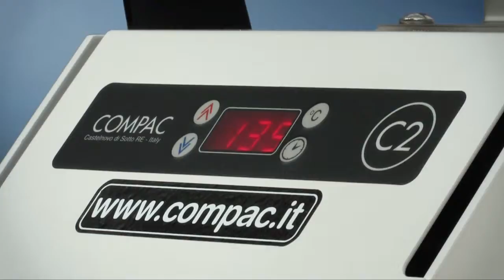Sistema C2MCS Compac per il confezionamento alimentare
Macchina Termosaldatrice da banco C2MCS Compac.
Pannello di controllo temperatura digitale. Possibilità di programmazione temperatura e tempo di saldatura.
Multiformato e flessibile, permette  di sigillare 5 diverse Serie – P1 / P2 / G / L / M, per un totale di 115 differenti dimensioni e profondità di contenitori con un’unica macchina termosaldatrice senza cambio stampo.
Fa parte di un Sistema chiavi in mano, insieme ai contenitori ed alle bobine film, che grazie alla rapida installazione e facilità d’uso, permette al cliente di poter cominciare a confezionare dal giorno stesso dell’installazione.
Una Soluzione semplice per alimenti freschi, surgelati, pronto cuoci, gastronomici, e per servizio d’asporto e consegne a domicilio.

Visita la pagina web della Macchina Termosaldatrice C2MCS per maggiori informazioni

Visita la pagina web per la Guida all'utilizzo dei Contenitori e Vassoi termosaldabili Compac

Richiedi una campionatura gratuita dei Contenitori e Vassoi termosaldabili Compac per poterli testare

Visita la pagina web delle Bobine Film termosaldanti Compac per scoprirne i vantaggi